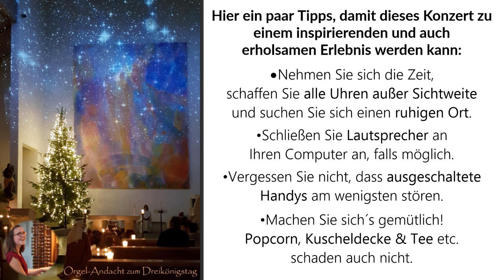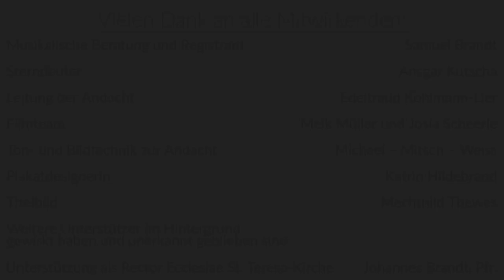3-Königs-Konzert: Tagebuchkonzert mit Orgel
Tagebucheinträge aus Sicht einer der heiligen drei Könige werden musikalisch und theatralisch dargestellt. Gesprochene Worte werden von Improvisationen und passend gewählten Orgelwerken umwoben und bereiten ein Klangerlebnis besonderer Art.

Ich möchte mit diesem Benefizkonzert Spenden sammeln, um eines meiner Ziele anzugehen, nämlich eine Konzertreihe Orgel Plus aufzubauen, um insbesondere jungen Künstler*innen Auftrittsmöglichkeiten zu schaffen. Es haben mich bereits vermehrt Anfragen erreicht (Sprechkünstler, Trompete, Gesang etc.), auf die ich bisher aufgrund fehlender Finanzen nicht eingehen konnte. Zentrum dieser Konzertreihe wird die Mauritiuskirche Rommelshausen sein, welche mit der historischen Gruol-Orgel einen besonderen Schatz beherbergt. Gerne organisiere ich aber weitere Aufführungen eines Projektes an anderen Orten und freue mich über Einladungen oder Weiterempfehlungen. Vorerst wird die Konzertreihe leider nur online starten können.

Spendenkonto: Evangelische Gesamtkirchengemeinde Kernen
Kreissparkasse Waiblingen
IBAN: DE 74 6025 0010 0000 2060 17
BIC: SOLADES1WBN
Verwendungszweck: OrgelPlus

Spendenbescheinigungen für kleine und große Gaben werden gerne ausgestellt.

Falls Sie diesen Newsletter gerne in Zukunft von mir persönlich über aktuelle Projekte informiert werden möchten, freue ich mich über eine kurze Benachrichtigung an .

Ich möchte meinen aufrichtigen Dank an alle Mitwirkenden aussprechen. Neben dem Sprechkünstler Ansgar Kutscha, meinem Berater und Registrant Samuel Brandt, der Plakatdesignerin Katrin Hildebrand und den fleißigen Plakatverteilern gilt dieser insbesondere dem Filmteam Meik Müller und Josia Scheerle, die mit uns in stundenlanger ehrenamtlicher Arbeit dieses Konzert gefilmt und geschnitten haben.

Wir alle haben sehr viel Zeit und Kraft in dieses Projekt investiert und nun ist es mir ein großer Wunsch, dass dieses besondere Konzert möglichst viele Menschen berühren und zum Nachdenken bringen kann. Hierfür bitte ich um Ihre Unterstützung und das Weiterleiten dieser Einladung

                  Ihre Mirjam Haag

Orgelwerke, die in das Musiktheater eingebaut sind:

Johann Sebastian Bach (1685 – 1750):
Präludium in C-Dur, BWV 547

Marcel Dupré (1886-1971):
Symphonie-Passion op.23
1. Le Monde dans l´attente du Sauveur

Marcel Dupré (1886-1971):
Symphonie-Passion op.23
2. Nativité. Tempo di marcia moderato

Fuge in C-Dur, BWV 547

Drehort: St. Teresa, Heidelberg-Ziegelhausen
Sprecher: Ansgar Kutscha
Orgel: Mirjam Haag
Filmteam: Meik Müller, Josia Scheerle